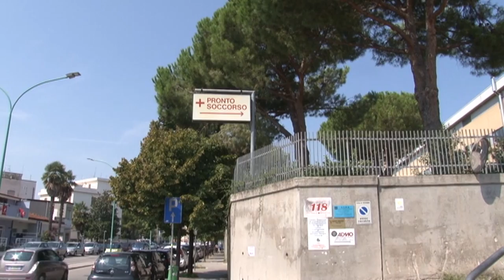Pescara si muove con la Regione per il Dea di II livello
Pazienti della Ausl di Pescara, hanno oggi illustrato le iniziative legali intraprese nei confronti  della Regione Abruzzo per il riconoscimento di DEA di 2° Livello (Dipartimento Emergenza Accettazione) all'Ospedale Spirito Santo di Pescara in applicazione del D.M. 70/2015.